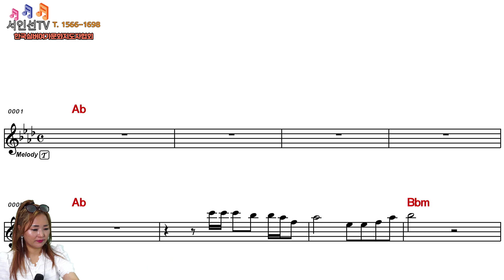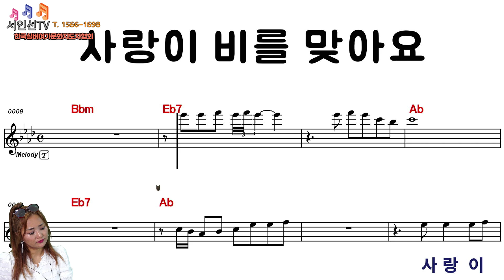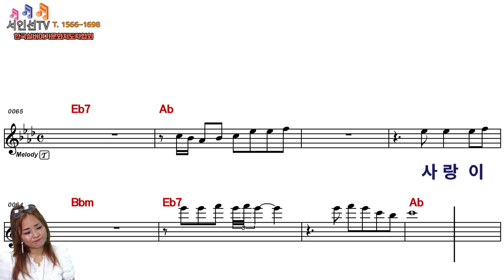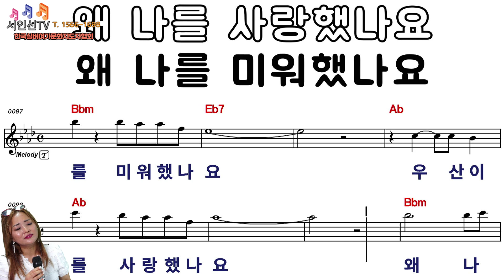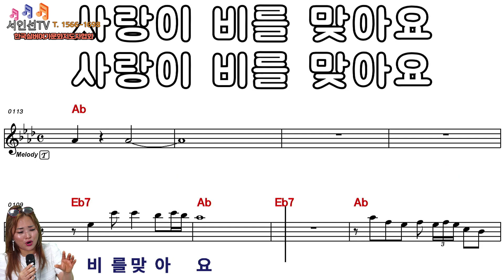사랑이 비를 맞아요_배금성/cover 노래강사 서인선/3번반복 들으며 배워봅시다~!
사랑이 비를 맞아요_배금성/cover 노래강사 서인선
3번반복 들으며 배워봅시다~!

*서인선tv  구독 알람 좋아요 응원댓글  ~큰힘이됩니다.